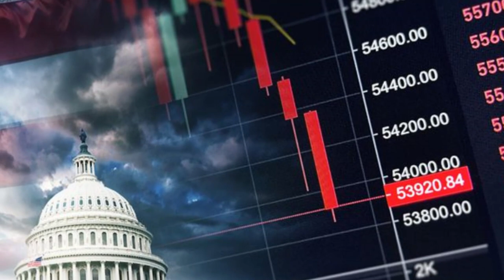🚨🚨 ALERTA ¿Por qué nadie le hizo caso a Yellen cuando advirtió sobre el Límite de Deuda? NOTICIAS 27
🚨🚨 ALERTA ¿Por qué nadie le hizo caso a Yellen cuando advirtió sobre el Límite de Deuda? NOTICIAS 27 MAYO 2023